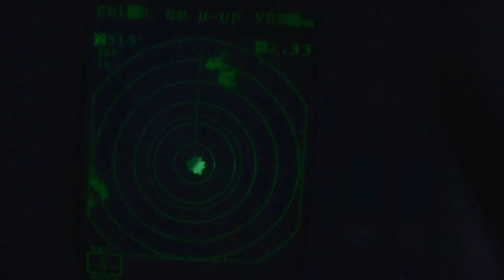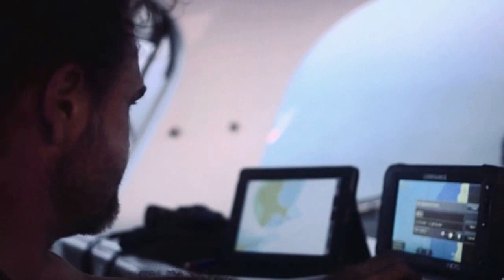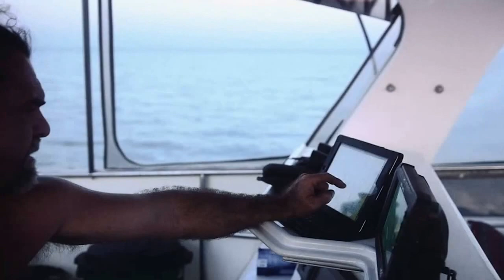Some more footage from Caribou